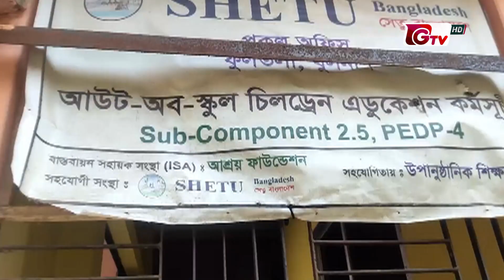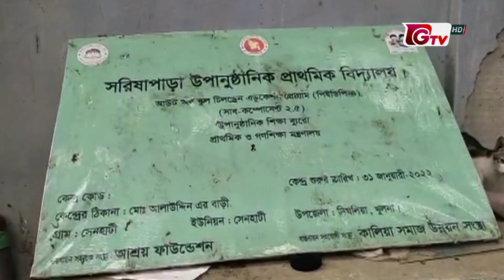খুলনায় “সেতু বাংলাদেশ” এনজিওর বিরুদ্ধে কোটি টাকা আত্মসাতের অভিযোগ | Setu Bangladesh NGO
খুলনায় “সেতু বাংলাদেশ” এনজিওর বিরুদ্ধে কোটি টাকা আত্মসাতের অভিযোগ | Setu Bangladesh NGO | 28march2023